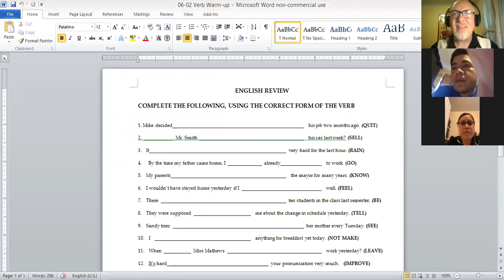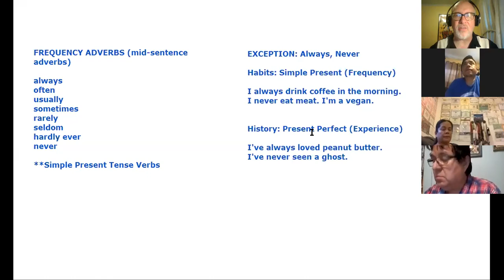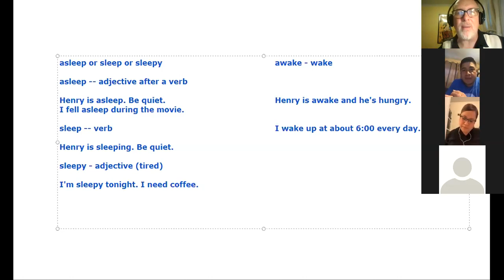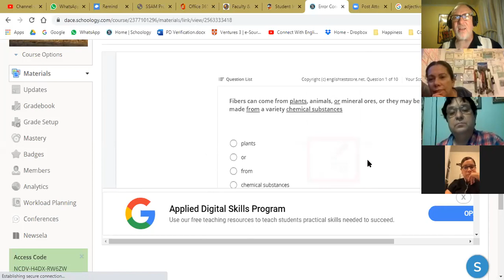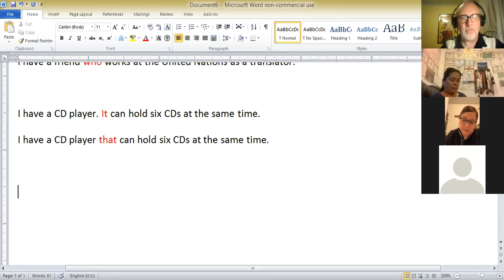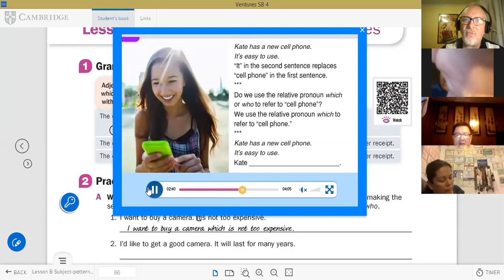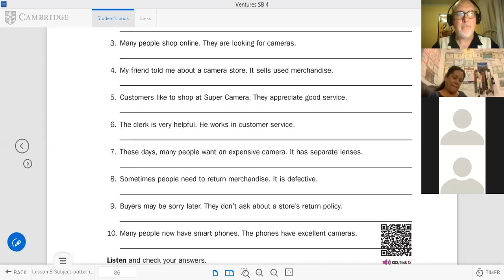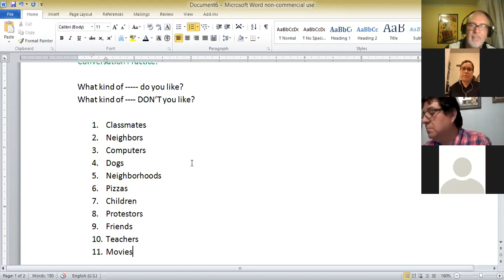June 1 Subject Pattern Clauses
ELAOC EVENING CLASS